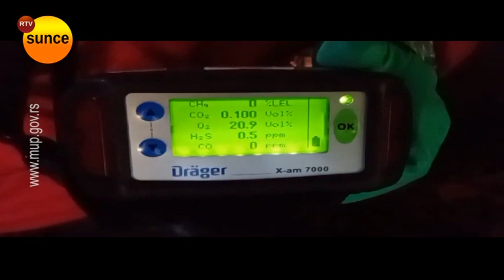I OPET HAPSENJE , I OPET DROGA